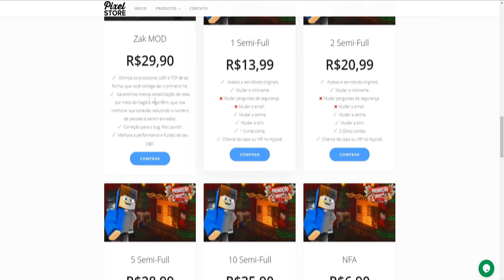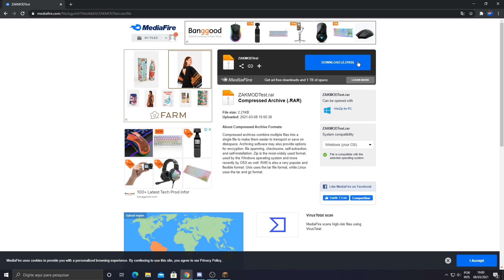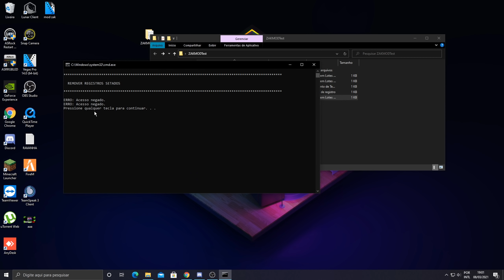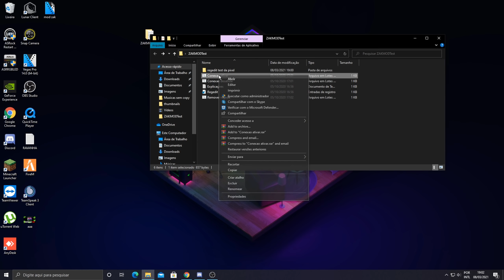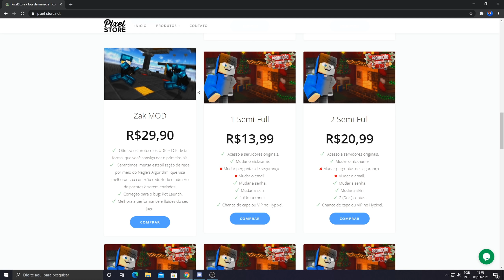LIBERANDO MEUS MODs e REGEDITs PARA PVP E FPS DE GRAÇA! (DIMINUIR O PING NO MINECRAFT e AUMENTA FPS)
Meus mods para aumenta fps e diminuir o ping no minecraft

Cupom: 50% MONSTER